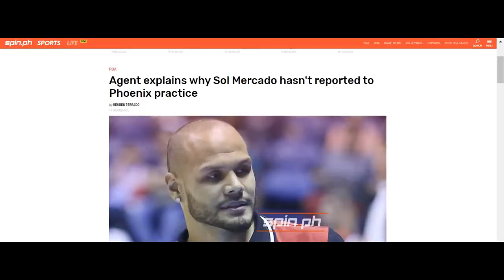SOL MERCADO SINABIHAN NG PHOENIX WAG UMATTEND NG PRACTICE! | OFFICIAL PBA NEWS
Nagsalita na ang kampo ni Sol Mercado kung bakit hindi siya umaatend ng practice ng Phoenix!